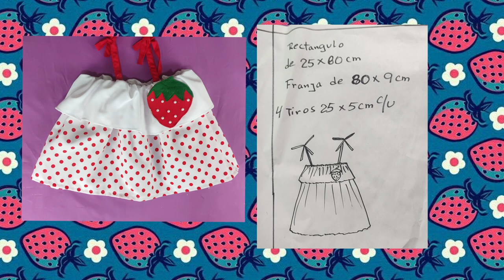DIY Conjunto para niña de fresas HERMOSO